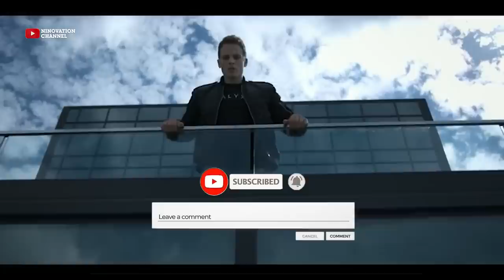POWER BOOK II GHOST: WHO HIT TARIQ AND WHO SNITCHED ON TASHA (HIDDEN CLUES) EPISODE 9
Episode 9 was fire and a great reunion. In this video I will be talking about Episode 9 Tommy's return, Who possibly hit Tariq and where Tasha could be, the Tejada children and their moves, Braden’s first body and how tommy got the location on Tasha. Pls No spoilers and be careful reading comments for some people have watched the episode 10 already, thanks.